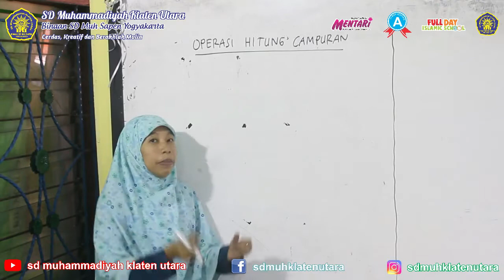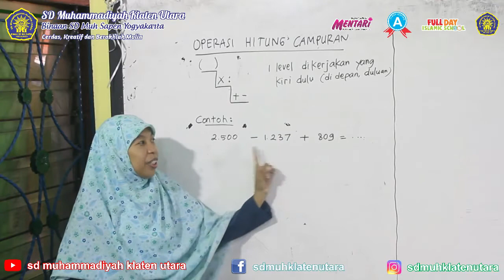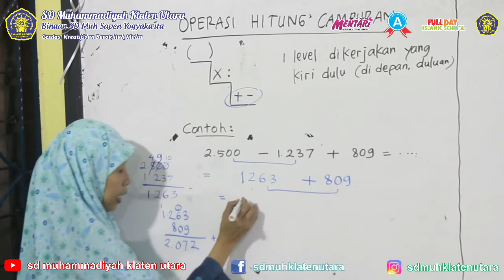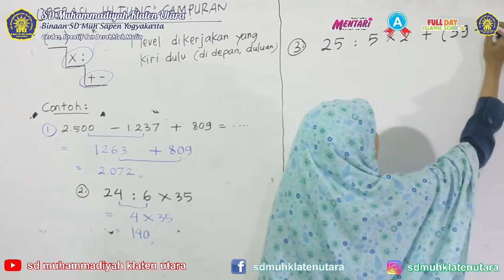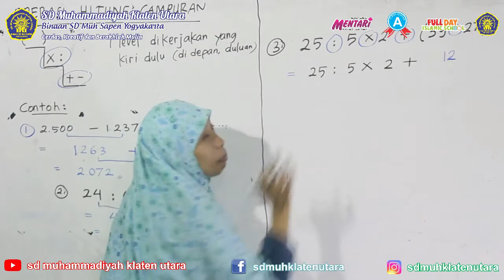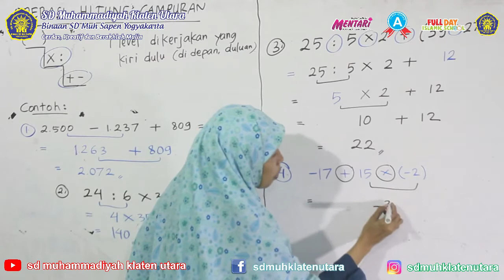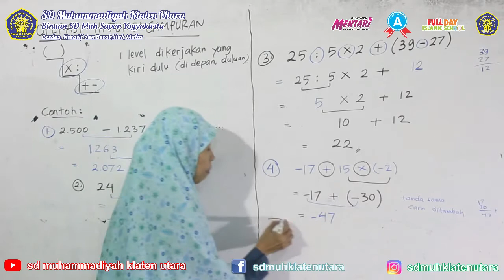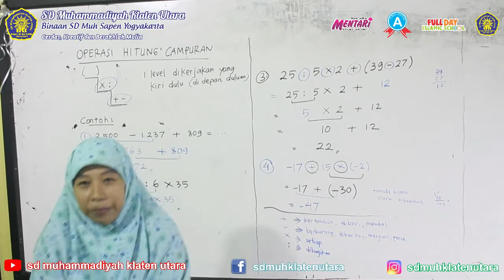Belajar Matematika: Operasi Hitung Campuran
Video Pembelajaran Online Mata Pelajaran Matematika Kelas. semester 1 oleh Ustadzah Ning